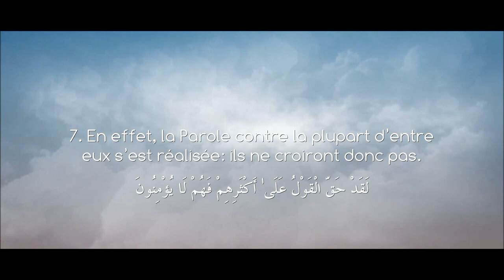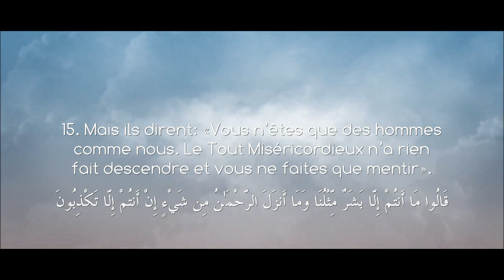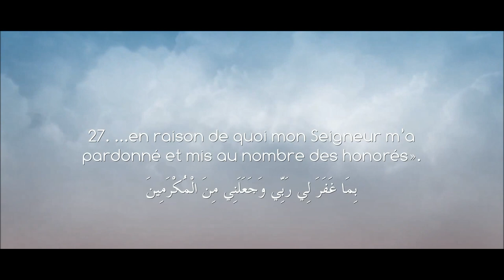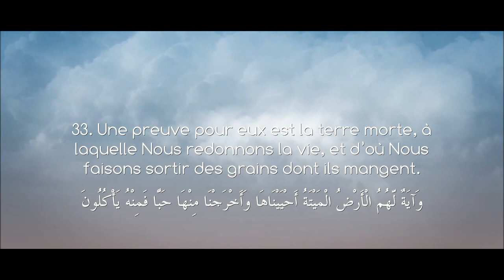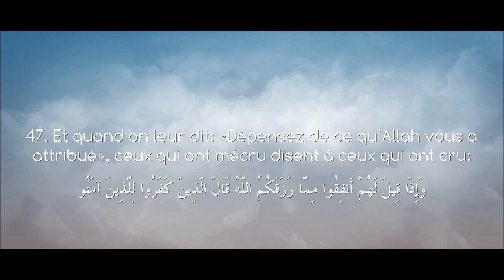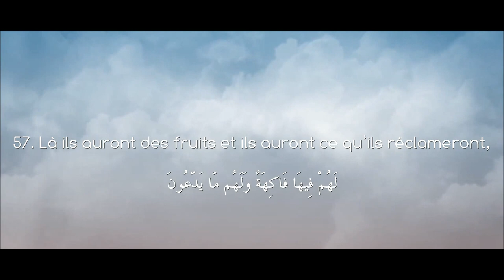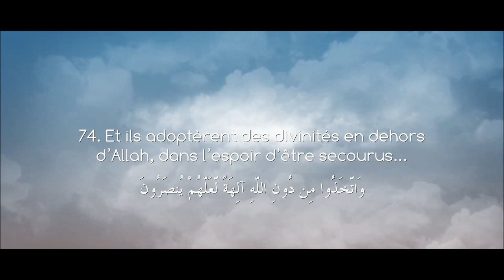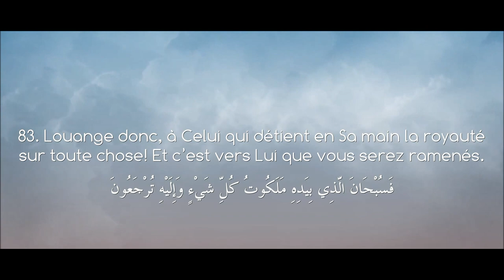Sourate Ya Sin - Muhammad Al Louhaydan